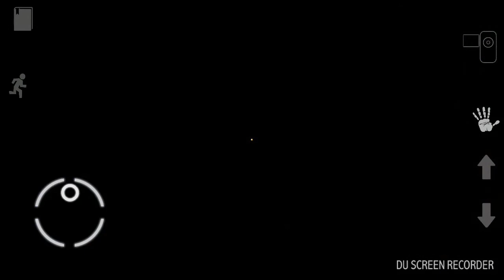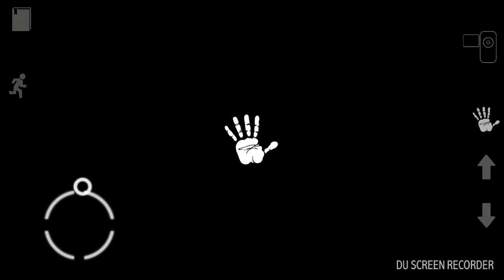MENTAL HOSPITAL 4 #4 - DESVENDANDO OS ENIGMAS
Video gameplay de Mental Hospital IV, jogo de terror insano, confere ai.

É nois!